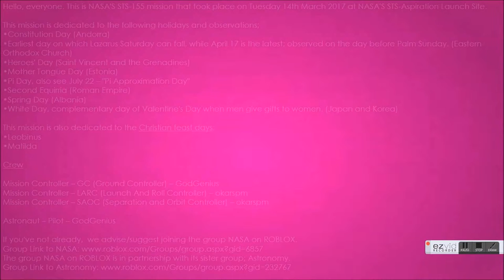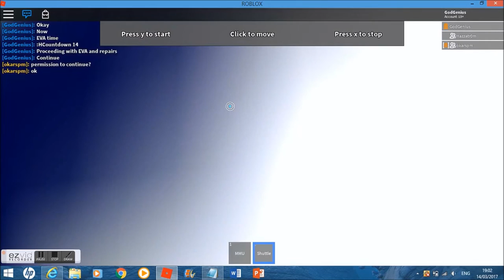STS-155 - STS-Aspiration - White Day Launch - ROBLOX NASA Mission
Hello, everyone. This is NASA'S STS-155 mission that took place on Tuesday 14th March 2017 at NASA'S STS-Aspiration Launch Site.

This mission is dedicated to the following holidays and observations;
•Constitution Day (Andorra)
•Earliest day on which Lazarus Saturday can fall, while April 17 is the latest; observed on the day before Palm Sunday. (Eastern Orthodox Church)
•Heroes' Day (Saint Vincent and the Grenadines)
•Mother Tongue Day (Estonia)
•Pi Day, also see July 22 – "Pi Approximation Day"
•Second Equirria (Roman Empire)
•Spring Day (Albania)
•White Day, complementary day of Valentine's Day when men give gifts to women. (Japan and Korea)

This mission is also dedicated to the Christian feast days:
•Leobinus
•Matilda

Crew

Mission Controller – GC (Ground Controller) – GodGenius
Mission Controller – LARC (Launch And Roll Controller) – okarspm
Mission Controller – SAOC (Separation and Orbit Controller) – okarspm

Astronaut – Pilot – GodGenius